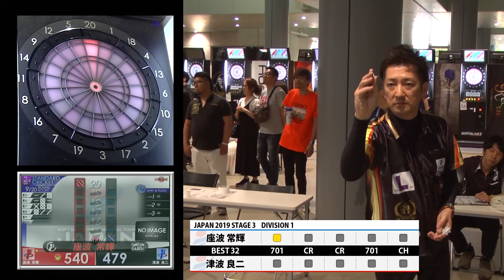【座波 常輝 VS 津波 良二】JAPAN 2019 STAGE 3 岐阜 BEST32